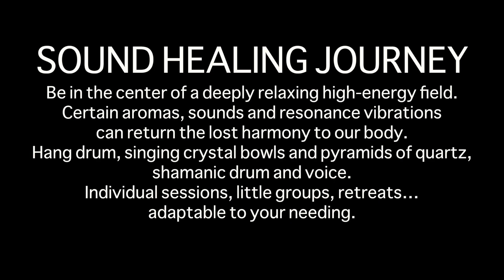SOUND HEALING JOURNEY | ELENA TEIXIDOR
Movement, breathing and sound, the vibration of life.

SOUND HEALING JOURNEY
Be in the center of a deeply relaxing high-energy field.
Certain aromas, sounds and resonance vibrations can return the lost harmony to our body.
Hang drum, singing crystal bowls and pyramids of quartz, shamanic drum and voice.
Individual sessions, little groups, retreats…adaptable to your needing.

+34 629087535